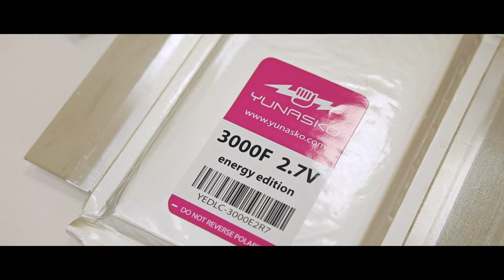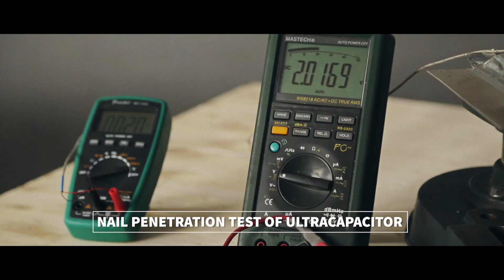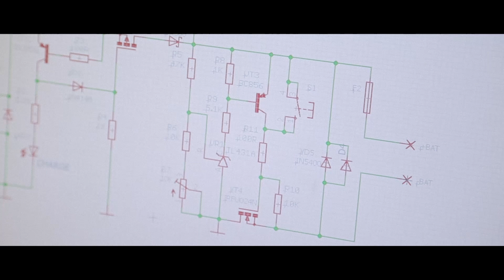Powering green mobility revolution | EnergyHeroes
What will power your ride in 15 years? Will it be Lithium-ion battery, hydrogen, or still diesel? But what if your bus could recharge in 15 seconds? Meet the Yunasko team, creating the energy storage technology for the next breakthrough in green transportation. From Ukraine - for the world.